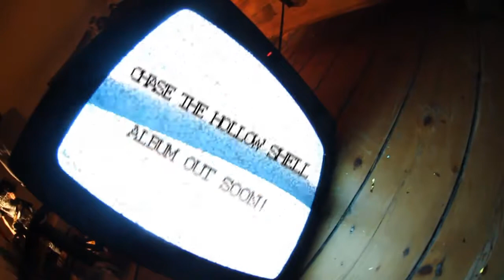IMMOBILIZE - BLACK FLAMES (OFFICIAL VIDEO)